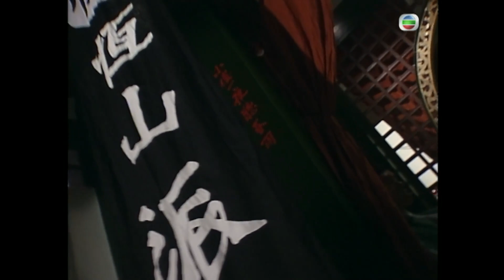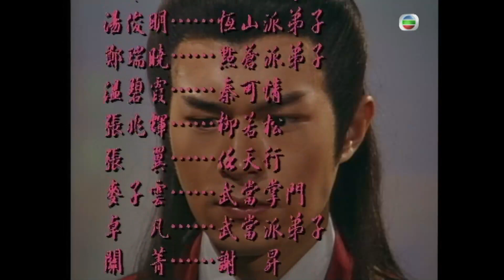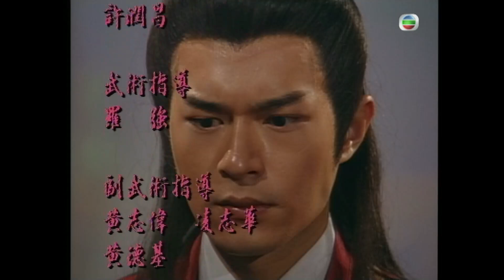九龍城寨之圍城主角古天樂主演 | TVB古裝武俠劇 | 圓月彎刀 16/20 | 小玉才是荊無命 | 古天樂 | 梁小冰 | 張兆輝 | 溫碧霞 | 粵語中字 | 1997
Against the Blade of Honour《圓月彎刀》 (古天樂、梁小冰、張兆輝、溫碧霞、朱健鈞、張翼主演): 丁鵬（古天樂）憑「天外流星」劍揚名江湖，怎知被初戀情人秦可情（溫碧霞）出賣，敗於柳若松（張兆輝）手下，丁鵬被迫跳下山崖，漂流到「忘憂島」，獲島主傳授彎刀刀法，並贏得島主女兒青青（梁小冰）的芳心，後丁鵬與青青回中原報仇，大敗柳若松。丁鵬驚訝自己的彎刀刀法如此厲害，決要問鼎武林。丁鵬後獲悉彎刀乃魔教武功，遷怒於青青，青青因深愛丁鵬，情願消失江湖以成全他成為武林盟主。及後丁鵬成任天行作為魔教的傀儡，為不欲失去眼前一切，唯有以亦正亦邪身份出現，其後他向眾正派交待自己魔教身份，不但沒得到同情，更被追殺。丁鵬走投無路之際，青青竟再次出現其眼前。